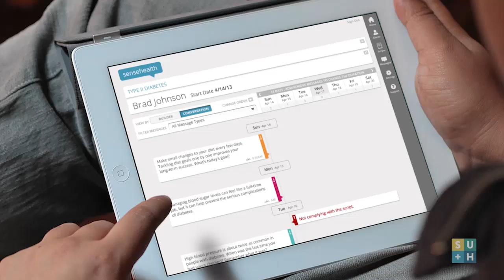Unlocking Grants and Underserved Communities - Manik Bhat, Healthify: NOW #9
Manik Bhat (Co-founder & CEO, Healthify) shares his secrets to finding grants and alternative sources of funding for entrepreneurs and startups focused on underserved communities and beyond.

Key takeaways from this episode of StartUp Health NOW can be found